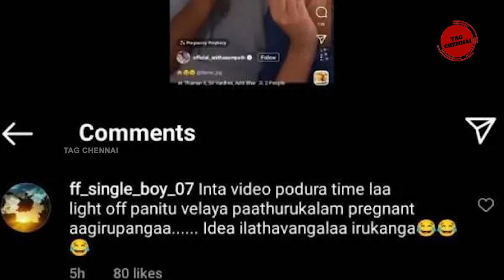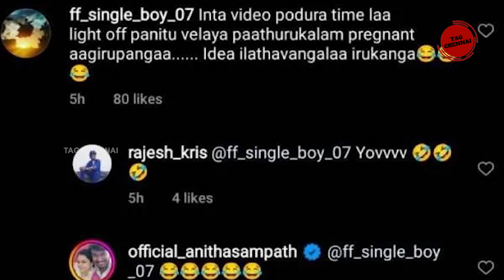கர்ப்பம் ஆவதற்கு ஐடியா கொடுத்த ரசிகர்..! – அனிதா சம்பத் கொடுத்த பதிலை பாருங்க..!